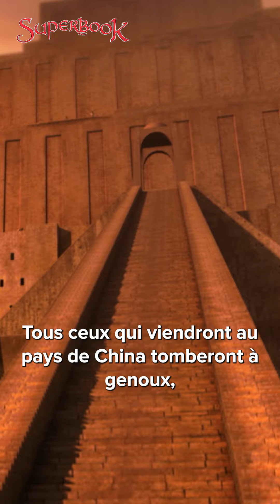La tour de Babel- Superbook FR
Les hommes ont voulu mettre leur force et intelligence ensemble pour construire une tour afin de glorifier. Imaginez la réaction Dieu;
Téléchargez gratuitement l'application Superbook et découvrez plein de contenus exclusifs (des jeux, des nouveaux épisodes, des émissions, etc.) :
Superbook est une série d'animation dans laquelle 2 enfants, Chris et Aline, et un robot, Gizmo, se retrouvent plongés dans les plus grandes histoires de la Bible. Ce produit proposé par CBN est d'une qualité rare. Il permet aux enfants de découvrir la Bible, en rapport avec leurs propres défis du quotidien.